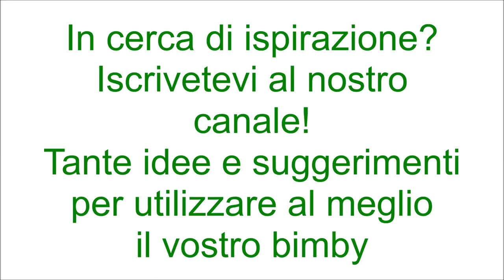Ciambella al cacao con albumi per bimby TM6 TM5 TM31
Ingredienti:
4 albumi
1 pizzico di sale
250 g di farina di tipo "00"
65 g di burro fuso
130 g di zucchero semolato
1 bustina di vanillina
1 bustina di lievito per dolci vanigliato
55 g di cacao amaro
200 g di acqua
30 g di granella di nocciole + q.b. per decorare
granella di zucchero q.b.